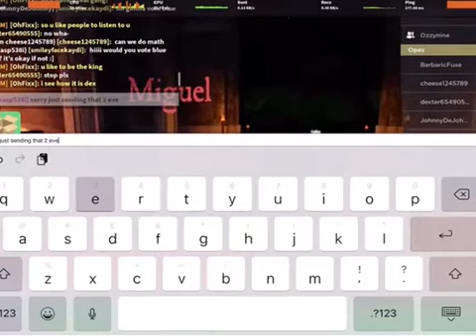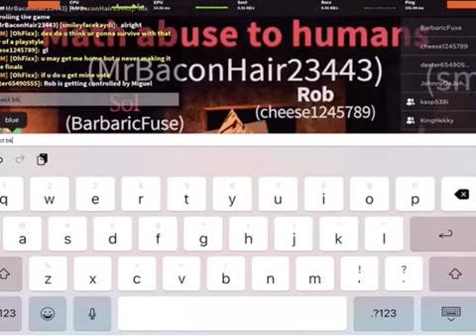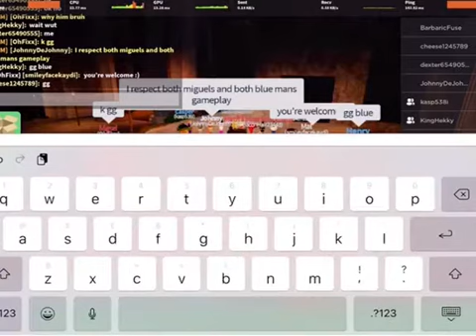Roblox Survivor All Stars - Blue Man Voted Out